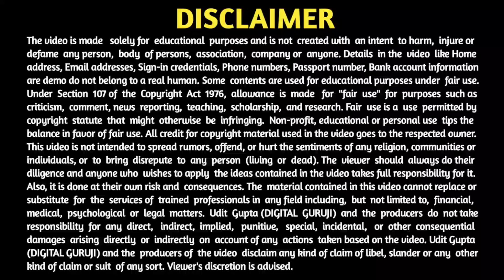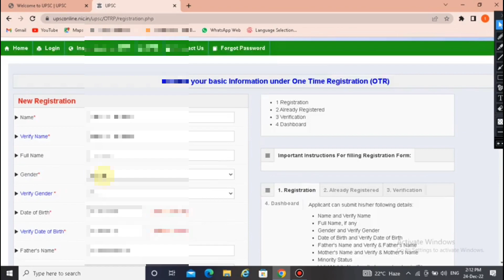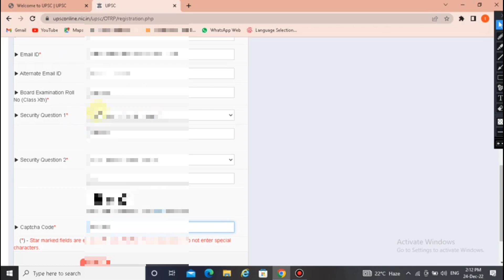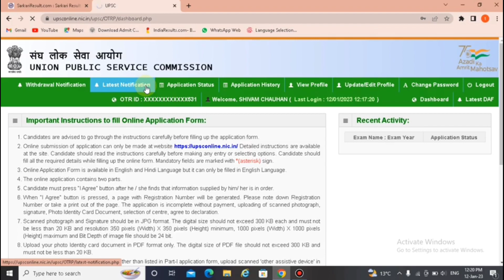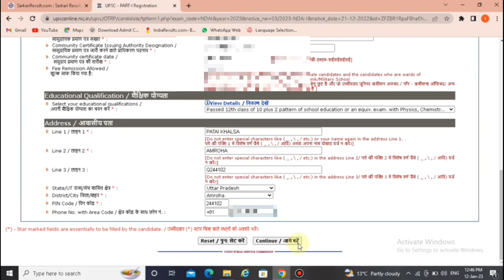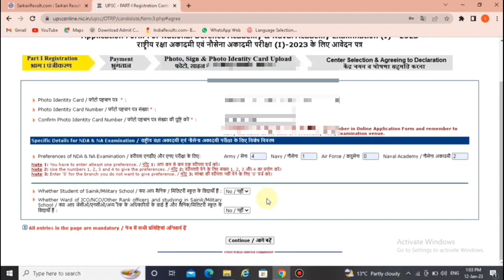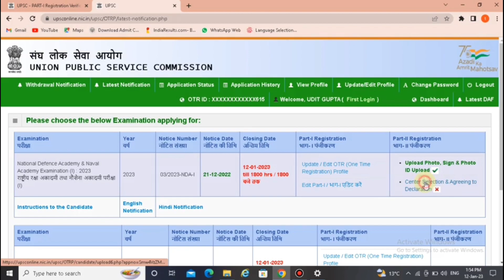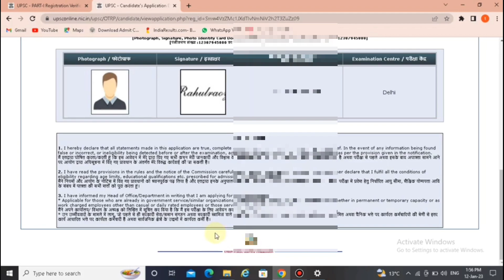UPSC NDA 1 Online Form 2023 kaise bhare | How to Fill UPSC NDA Online Form 2023 | NDA Form kaise bha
UPSC NDA 1 Online Form 2023 kaise bhare | How to Fill UPSC NDA Online Form 2023 | UPSC NDA Form kaise bhare#nda#upsc